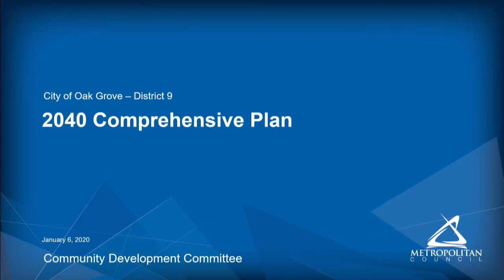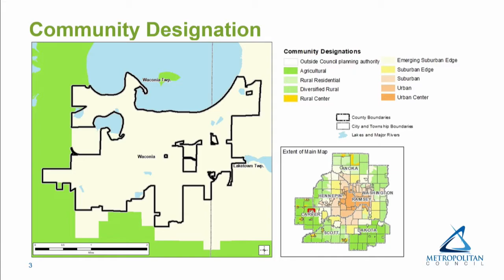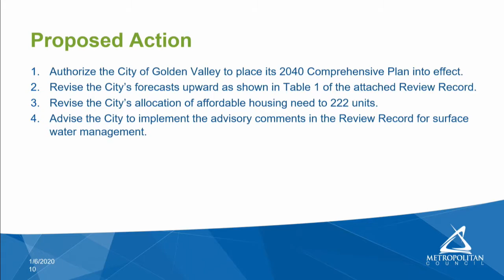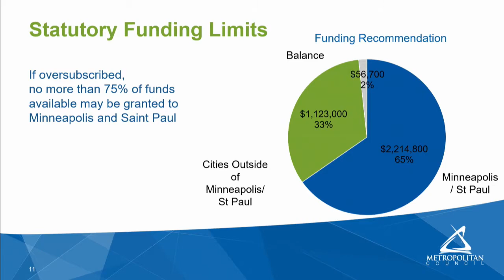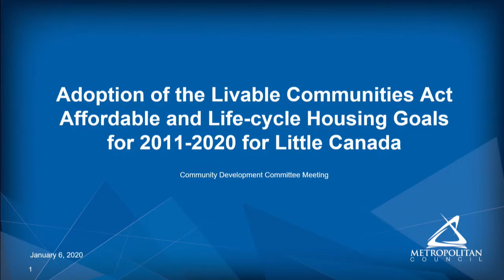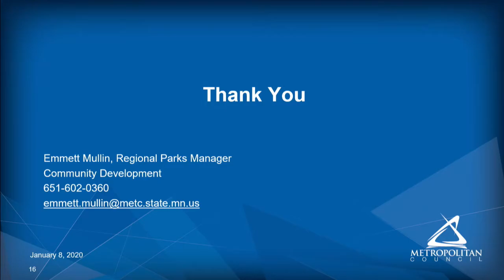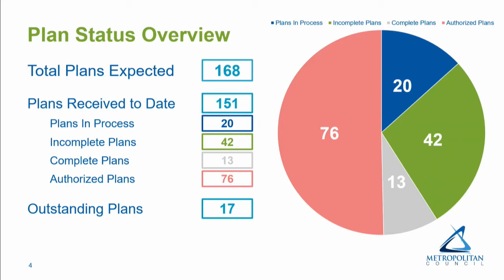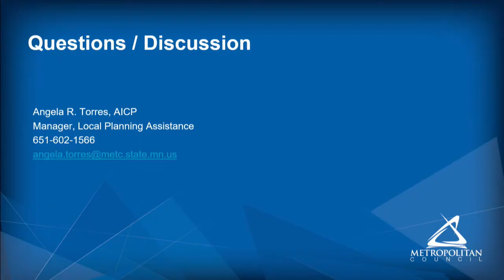Community Development Committee 1-6-2020